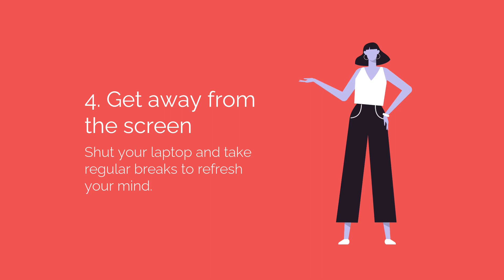6 Quick Tips...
Hi everyone, we created a short video giving you 6 quick tips for working from home. It’s been a tough year and we hope that implementing some of these tips in your daily life will help make working from home less stressful and overwhelming. 😊

If you enjoy our channel and what we work on, give out social media pages a follow:

Animation videos, like this one, can be created by our team here at Drop The Mask CIC to suit your business needs. We can help promote your business with not only filming and voice over videos, but also animation videos.

Keep it fun and creative!